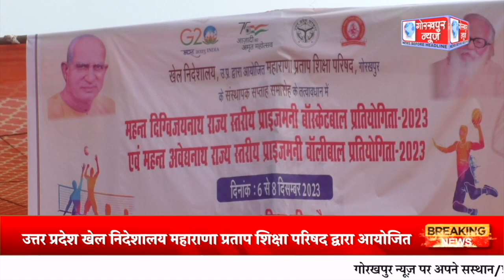GORAKHPUR NEWS - 08.12.2023